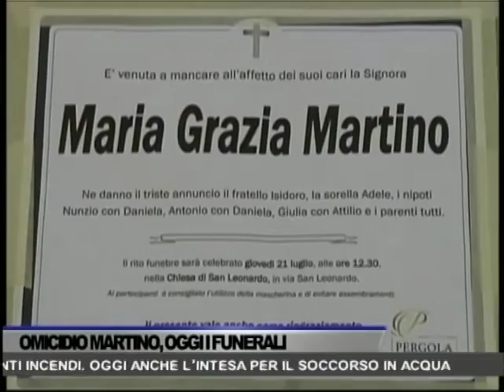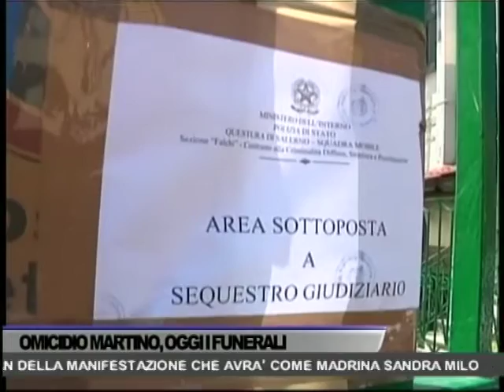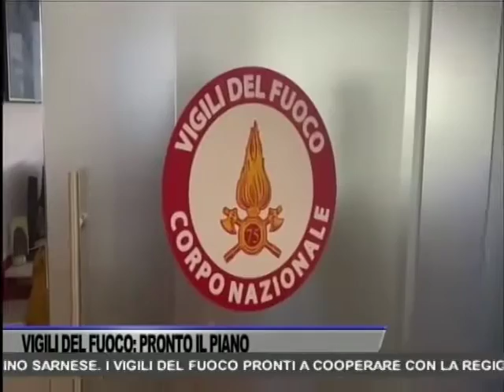TG OGGI NEWS DEL 21/07/2022